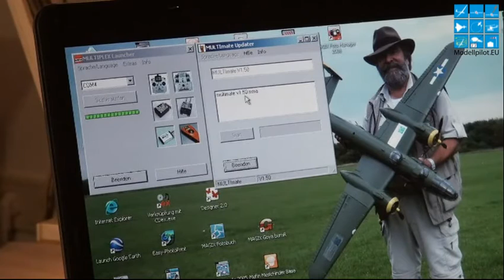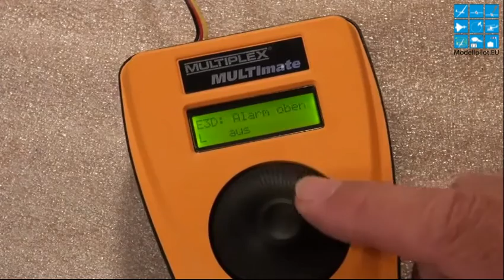MULTImate V1.42 von MULTIPLEX Modellsport Video Testbericht - Ausführlicher Test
Video Testbericht zum MULTImate V1.42 von MULTIPLEX Modellsport. Vor kurzem haben wir Ihnen das MULTImate V1.42 von MULTIPLEX in unseren Testberichten vorgestellt. Helmut Hochscherf, ehemaliger Online-Journalist von Modellpilot.EU, hat diesen jetzt ausfürhlich für uns mit der FunCub von MULTIPLEX getestet. Der Testbericht zum MULTImate V1.42 von MULTIPLEX Modellsport wurde unparteiisch erstellt.